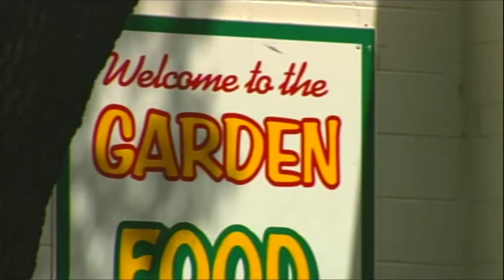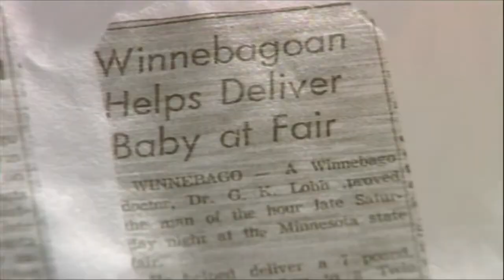Born at the State Fair (2009)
Boyd Huppert discovers that the "Miracle of Birth" barn isn't the only place to ever welcome a newborn at the Minnesota State Fair.